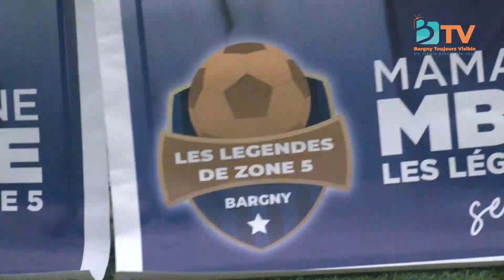Match de Gala organisé par l'Amicale des Anciens Footballeurs de la Zone 5 LES LÉGENDES DE LA ZONE 5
Bargny Toujours Visible la Media qui vous rapproche de la population, un media proche de vous

🖥️ Contactez-Nous